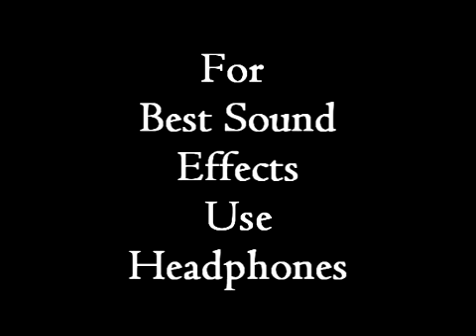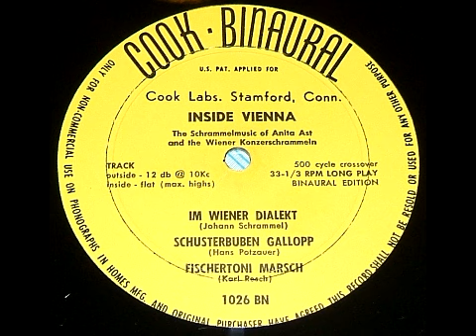Inside Vienna- Cook Binaural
The Schrammelmusic of Anita Ast and the Wiener Konzershrammeln Binaural Edition.